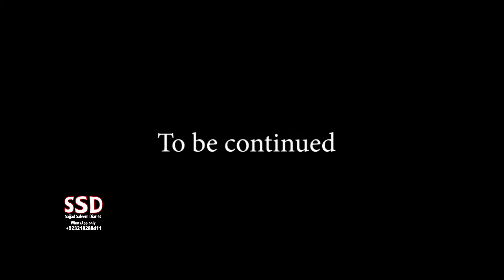SSD 2521 | Ye Darakht Hai Ya Koi Choolha..?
jinn stories

Our Team:
Sajjad Saleem
Abdul Samad
Shiraz Irani
Sajid Baloch
Kamran Baloch